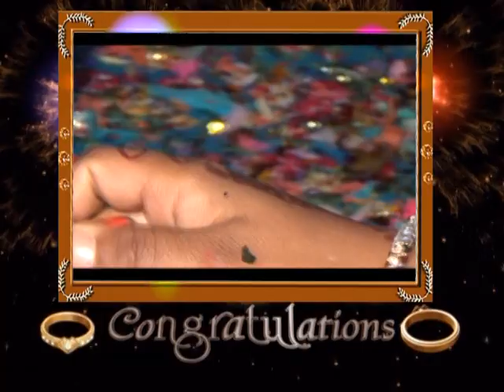THARU WEDDING MANISH CHAUDHARY WEDS PARBATI CHAUDHARY-2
KOLHABI MUNICIPALITY-11,RAMPURWA (BARA) NEPAL